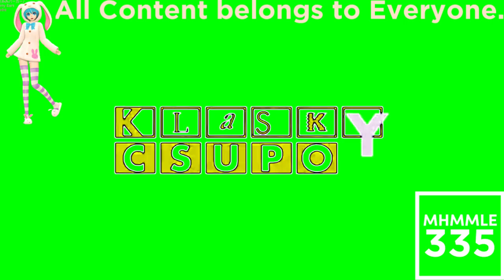(REQUESTED) Klasky Csupo Effects 13 in Phased Effect 6.0